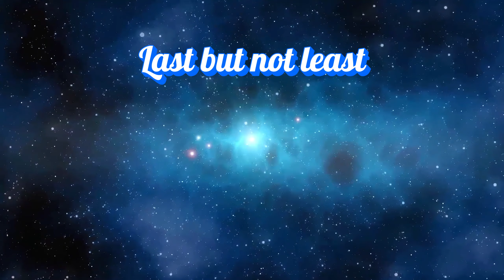Bioluminescent showcase in Beasts of Bermuda part 1